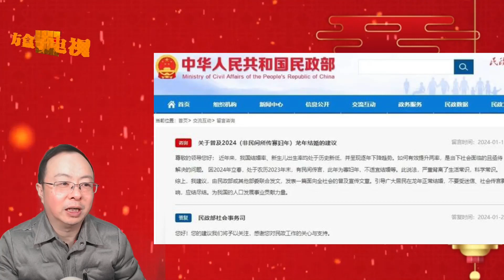龙年不宜结婚？民政部回复